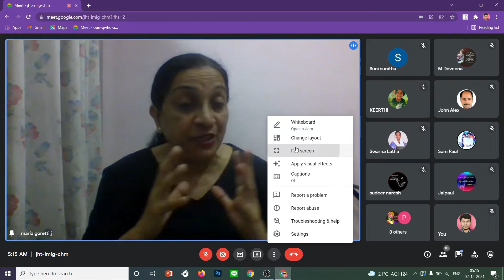02-12-2021||To JUDGE or Not to JUDGE.?||తీర్పు తీర్చాలా?తీర్చకూడదా?|| Sis Mariaya Goretti garu.